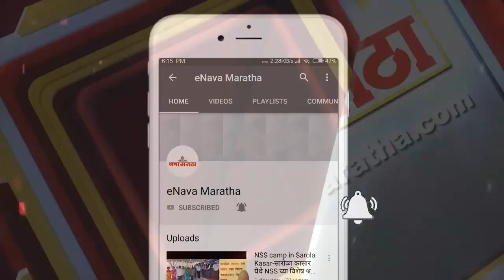नगर शहरात गांजाची विक्री करताना एकाला पकडले